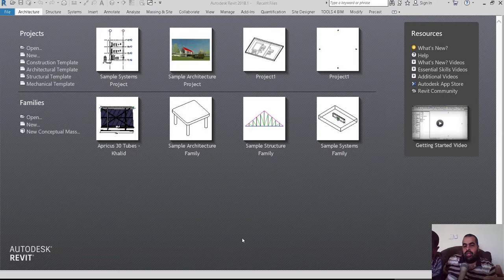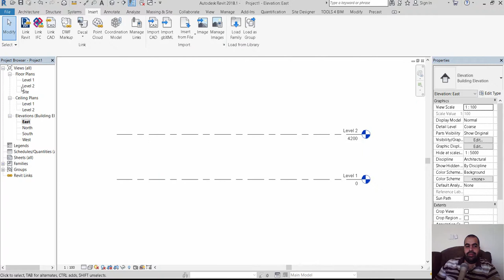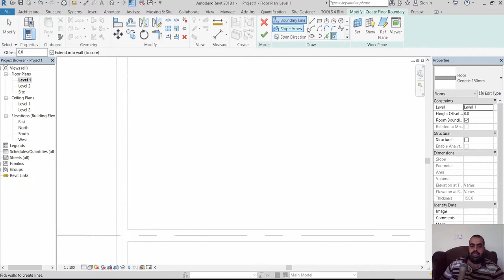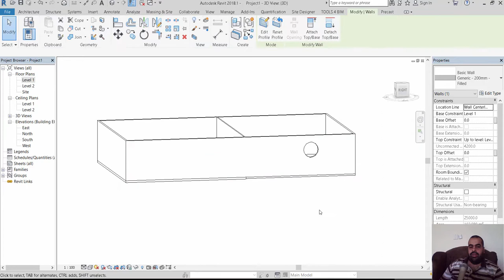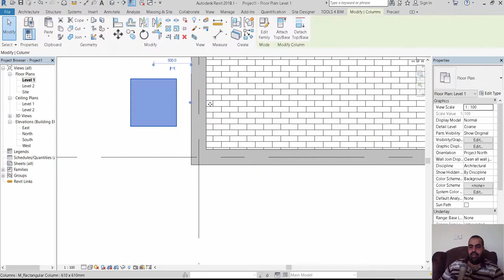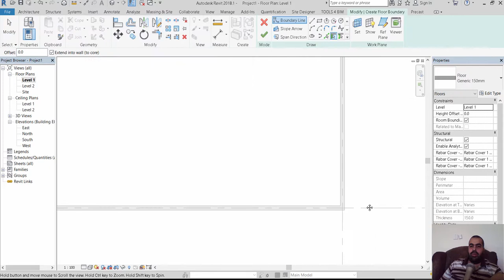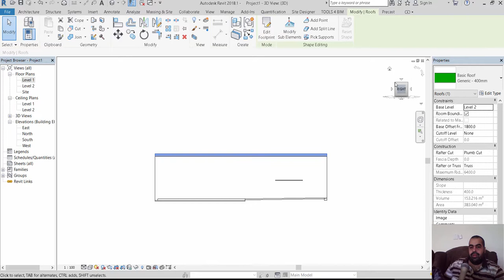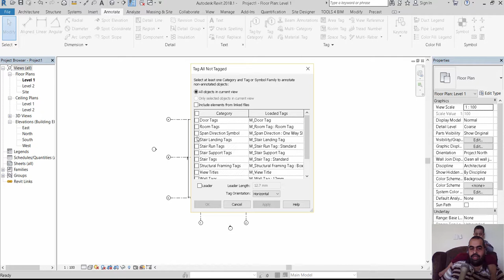Example of the work of the Revit project